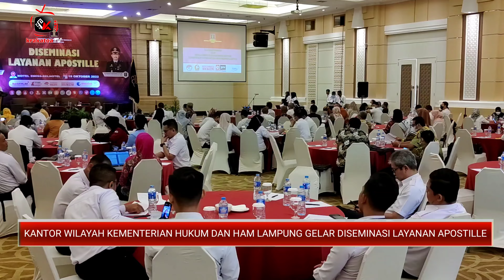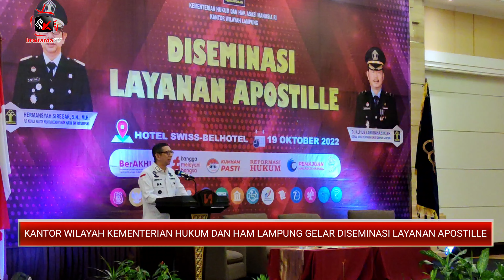Kantor Wilayah Kementerian Hukum dan HAM Lampung Gelar Diseminasi Layanan Apostille